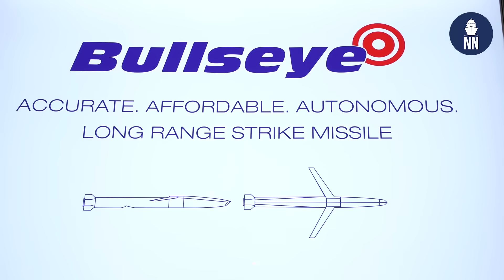General Atomics unveils Bullseye long range strike missile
General Atomics Electromagnetic Systems unveiled the new Bullseye Long-Range Strike Missile at Sea Air Space 2025. In collaboration with Israeli defense contractor Rafael Advanced Defense Systems, General Atomics looks to deliver a low-cost, advanced precision strike capability to U.S. forces.

“Today, we unveiled a new cruise missile, it’s called Bullseye. We signed an agreement with Rafael from their Ice Breaker program, which they’re making right now. So we’re getting lessons learned on cost reduction, and we’ll build at least half the missile in the United States,” Scott Forney, President of General Atomics Electromagnetic Systems, told Naval News in an interview at Sea Air Space 2025.

The one-to-one scale model presented at Sea Air Space had many similarities with Rafael’s Ice Breaker missile, which was unveiled in 2022 and derived from the surface-launched Sea Breaker.

While Forney could not provide details on the differences between the new General Atomics’ missile and Ice Breaker, Rafael’s infographics echoed Bullseye’s very low observable and autonomous characteristics. Rafael further claimed that Ice Breaker could strike targets 300 kilometers away with a 250-pound warhead. The infographic also stated that the missile could operate in GNSS-denied environments. Forney explained that the system’s current analogy in American service was the AGM-154 Joint Standoff Weapon, a guided glide bomb capable of striking targets 130 kilometers away.